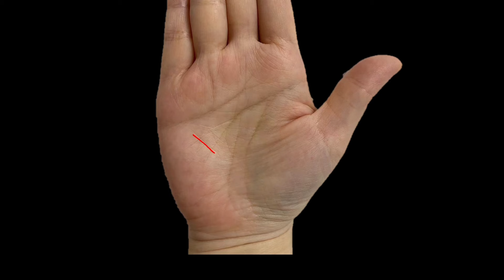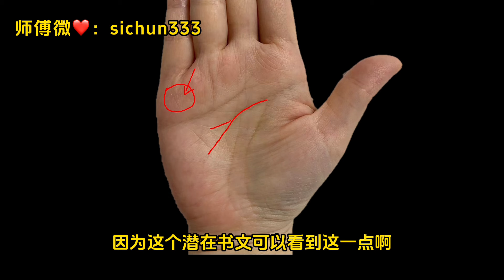女人偏财运好的手相，牌桌手气旺！逢赌必赢！